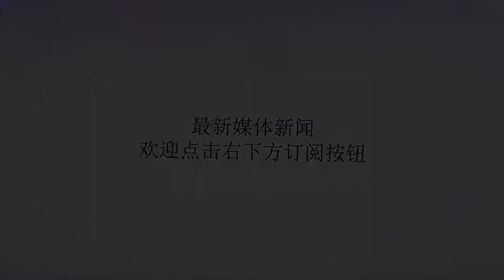津媒：烟雾弹？京津德比施密特仅带15人踩场 奥古比埃拉均缺席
谢谢！北京时间8月25日，津媒《今体育》消息，在客场战泰达的赛前，国安主帅施密特仅带着15名球员踩场，其中奥古斯托和比埃拉缺席。周中足协杯半决赛第一回合，国安主场5-1横扫富力，基本锁定一个决赛名额。这场大胜，一扫国安此前在北京德比战0-3惨败的阴霾。令比较意外的是，即将到来的京津德比战，国安似乎可能遭到伤病潮，在踩场的环节中，多名外援缺阵。津媒《今体育》披露，在踩场的阵容中，只有巴坎布和索里亚诺两名外援。不仅奥古斯托和比埃拉没有现身，张稀哲和U23的主力门将郭全博也没有出现，参加训练的队员只有15人。这其中还包括了刚刚伤愈但是上场成疑的朴成和于洋。如此细节，令人着实感到吃惊，难道是国安主帅施密特，考虑在客场战泰达的比赛中，进行一次大轮换？